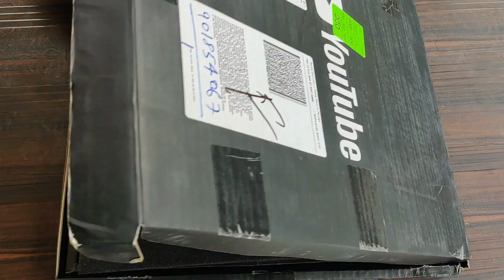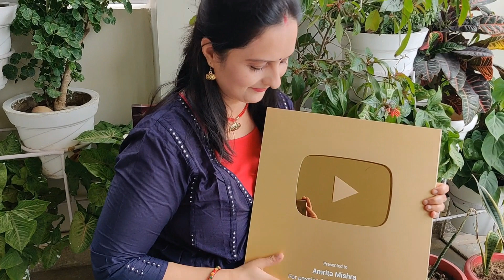YouTube Gold Play Button Unboxing|Amrita Mishra|Thank You to all my friends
Samsung Galaxy A70s (White, 8GB RAM, 128GB Storage) with No Cost EMI/Additional Exchange Offers